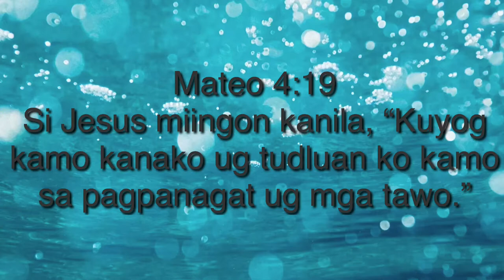Mateo 4:19 short video